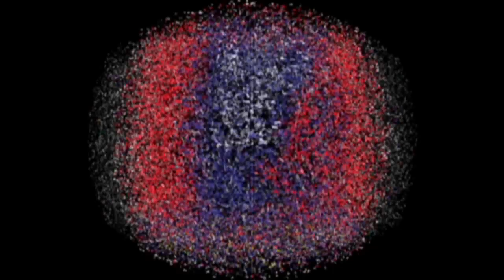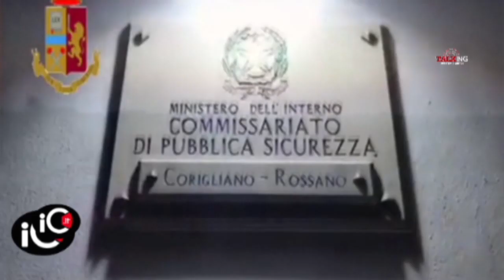Talking. Branco e sesso, profili penali. Quadro indiziario e risvolti